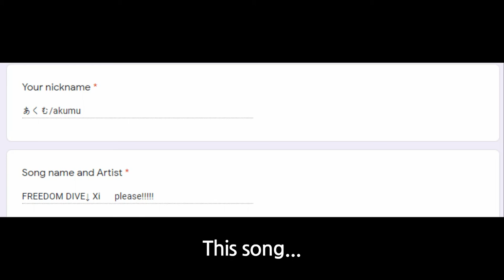[Song Req #3] FREEDOM DiVE [Minecraft Noteblock Song]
Original
xi - FREEDOM DiVE

Requested by あくむ/akumu